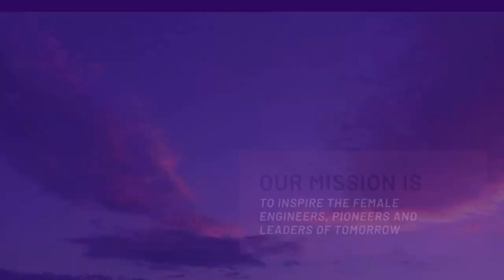Interview with Sarah Ellerby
Jo Moses brings you our latest episode in the Acuity podcast series: Formidable Females in Future Flight.

Jo is talking with exceptional female leaders working within the future of aviation and aerospace; our aim is to inspire more women to consider this sector for their own careers.

We will be hearing from Engineers as well as leaders across all functions of a business, many of whom have transferred their skills from other industries.

In this episode, we are joined by Sarah Ellerby, CEO at Nova Pangaea Technologies, a pioneering Sustainable Aviation Fuel business. Sarah has recently returned to Teesside in the North East of England to build this business, following 18 years in the USA and a global career, which she began as a professional athlete.

Please tune in to hear about Sarah’s incredible background, challenges along the way, and the male allies who have encouraged Sarah to pursue opportunities. Sarah shares deep insight on the challenges of leading such a capital intensive project, particularly in the UK, and recent success, such as an incredible partnership with British Airways. She also offers advice beneficial to everyone’s career.